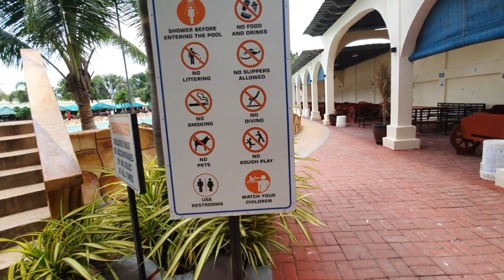WAVE POOL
BASISTA PANGASINAN